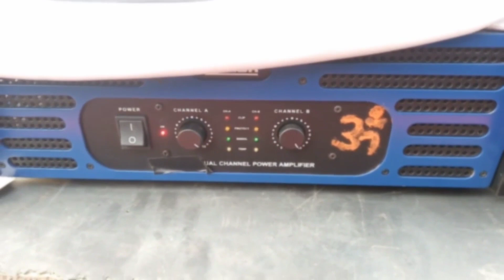DJ PLUS DRX 625 //BOOKING RETURN CHEKING //HIGH BASS // बॉक्स चेकिंग//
DJ PLUS DRX 625 //BOOKING RETURN CHEKING //HIGH BASS // बॉक्स चेकिंग//  @SHREE KRISHNA DJ KP 😎

🥰WELCOME BACK MY DEAR FRIENDS OUR YOUTUBE CHANNAL🥰
😎 I HOPE MY ALL DEAR FRIENDS BEEING GOODS 😎
😍THANK YOU SO MUCH FOR SUPORRT FRIENDS 😍
                💕🥰YOU ALL ALWEYS WITH ME🥰 💕

NOTE -
THIS VIDEO IS AFTER BOOKING RETURN BOX CHEKING SO LETS             ENJOY VIDEO AND COMMENT HOW IT IS & USE HEADPHONE FOR BETTER SOUND QUALITIY 🎶